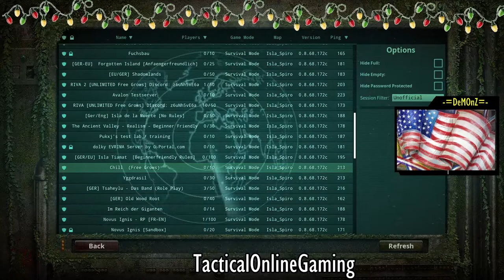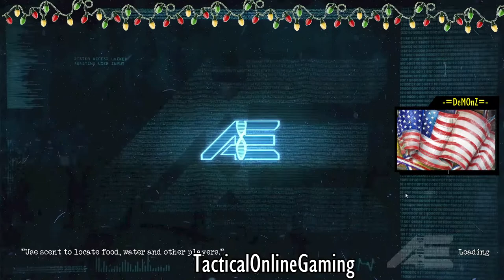EVRIMA IS HERE | The Isle Gameplay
Hello all,
It is here!!  EVRIMA... full update!  Lets go!!!